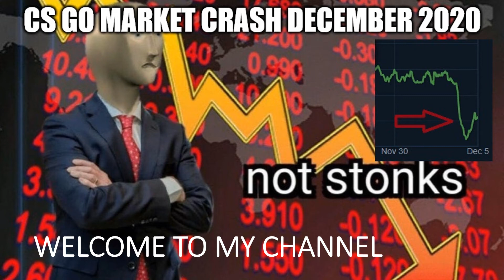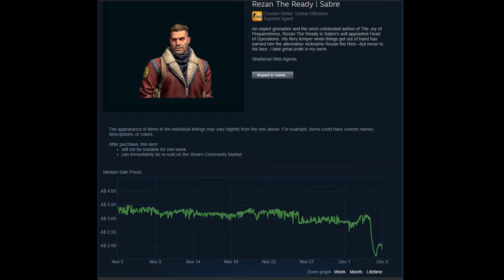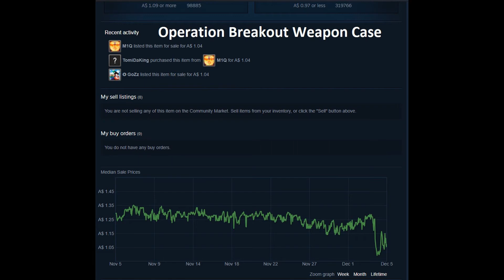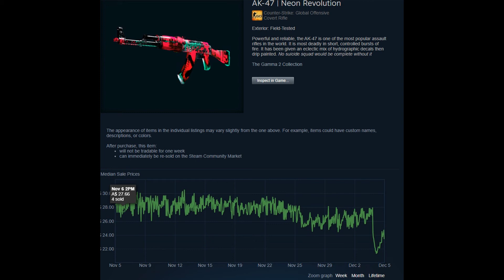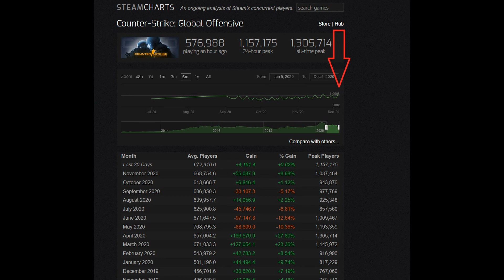Massive CS GO Market Crash December 2020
CS GO, Marketplace, Market Crash, December 2020